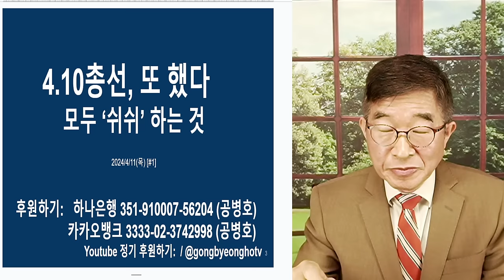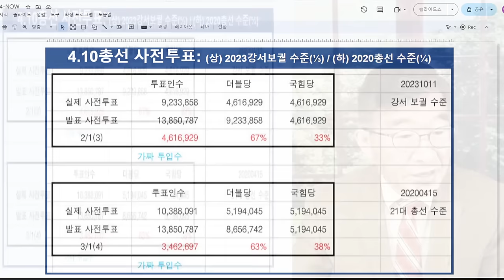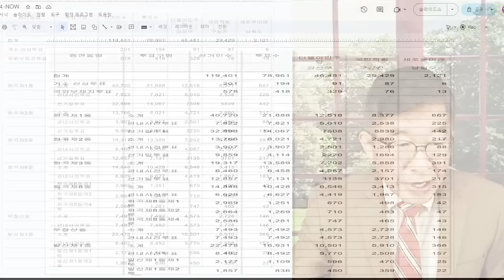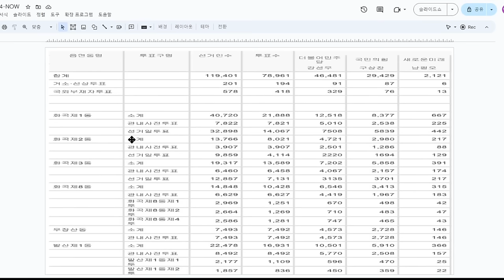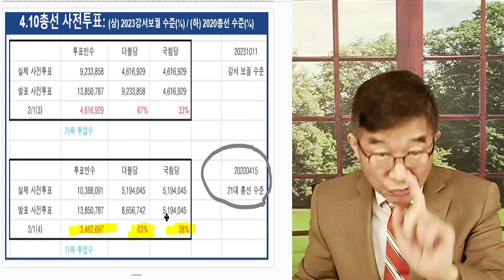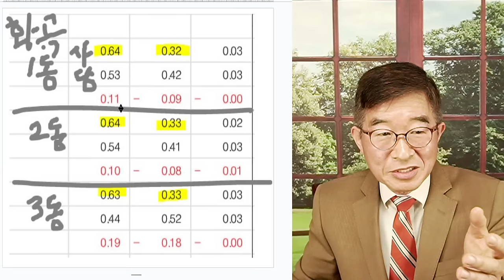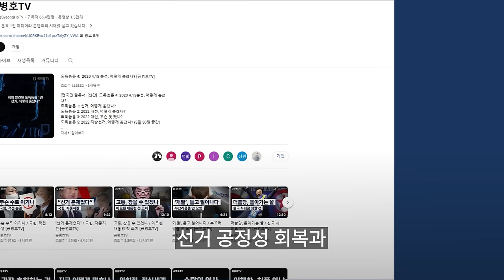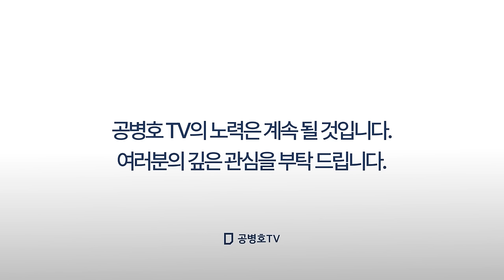총선, 또 그 짓을! / 4.15총선과 동일한 조작방법 사용 / 선관위가 제조생산한 사전투표 득표수, 고스란히 드러나 / 선관위 서버 포렌식 필요 / 윤석열, 나서야[공병호TV]